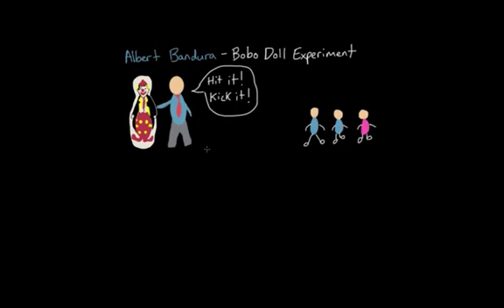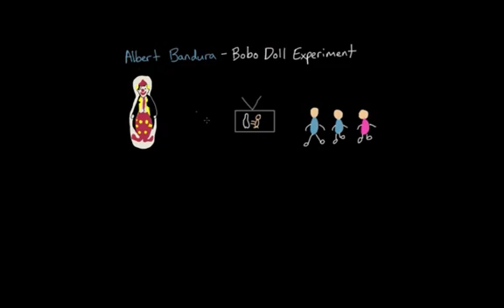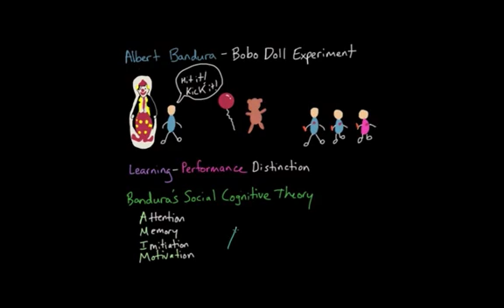Observational learning: Bobo doll experiment and social cognitive theory | MCAT | Khan Academy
An explanation of the Bobo Doll Experiment, how it demonstrated learning performance distinction, and resulted in Bandura's Social Cognitive Theory. By Jeffrey Walsh. .Created by Jeffrey Walsh.

?utm_source=YT&utm_medium=Desc&utm_campaign=mcat